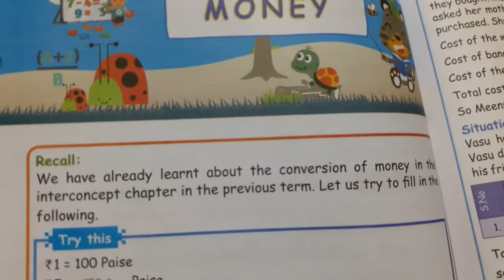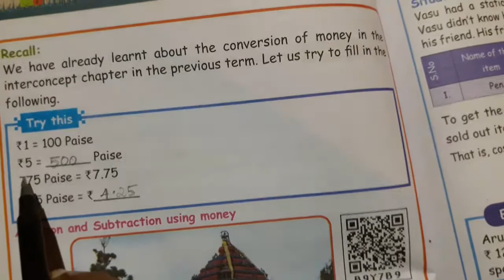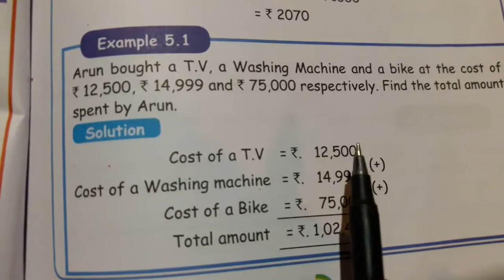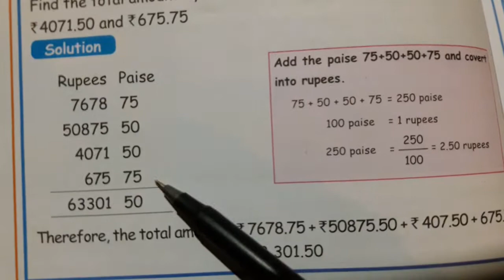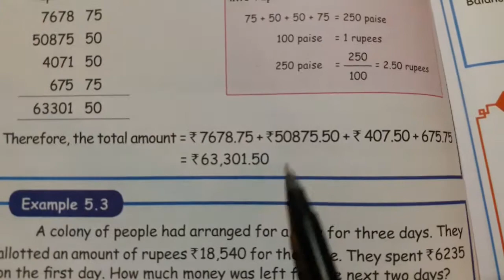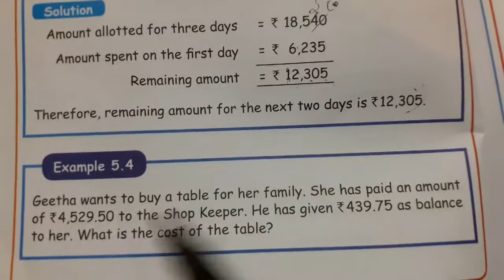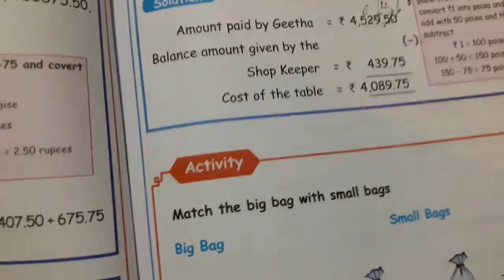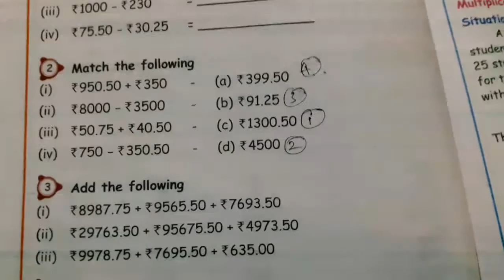5th std maths term-3 unit- 4 Money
5th std maths term-3 unit- 5 Money

5th maths term3 unit 5 Money

5th class maths term3 unit 5 Money

term3 5th std maths unit- 5 money

tn new syllabus in 5th standard Mathematics unit- 5 money